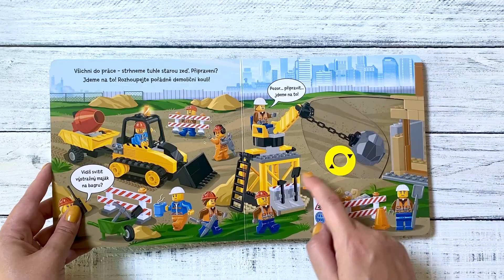LEGO CITY Stavba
Bagr rachotí na všechny strany! Je potřeba se pořádně opřít do práce a dodělat rozestavěnou školu. Toto veselé leporelo s originálními ilustracemi a pohyblivými prvky představí dětem prostředí stavby a staveniště a ukáže jim, že postavit budovu může být legrace, když se všichni zapojí do práce. Leporelo pro nejmenší nejen obdivovatele stavby a těžkých strojů má pevné stránky s posuvnými a pohyblivými prvky, které lze posouvat, tahat a tlačit, a děti si tak procvičí i jemnou motoriku.